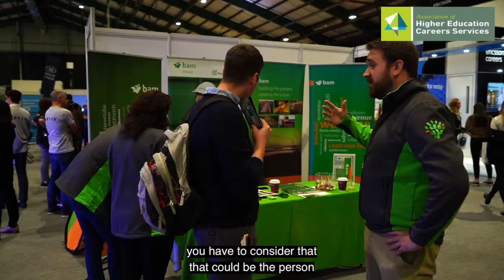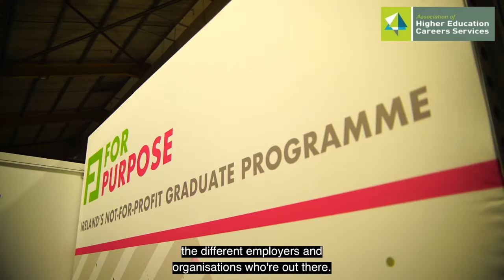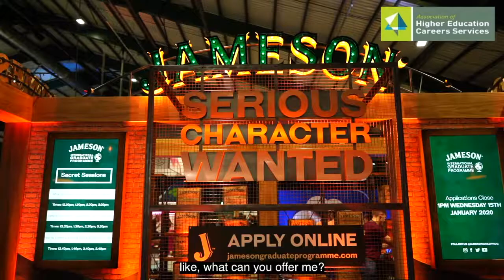Advice - The benefits of going to a careers fair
Some of Ireland's leading graduate employers as well as experts from a variety of fields, outline the benefits to a student or graduate in attending a careers fair